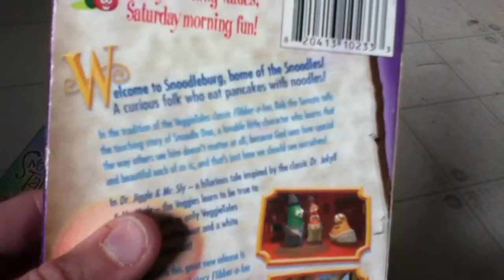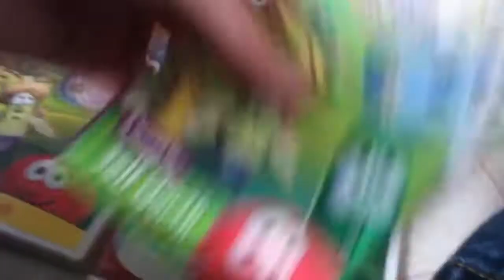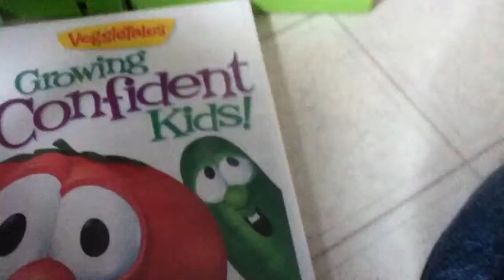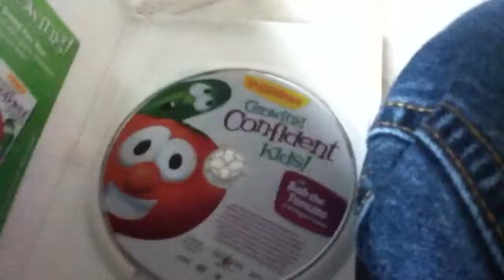5 Different Versions of Veggie Tales A Snoodle's Tale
I won't give really God Made you Special away quite just yet.